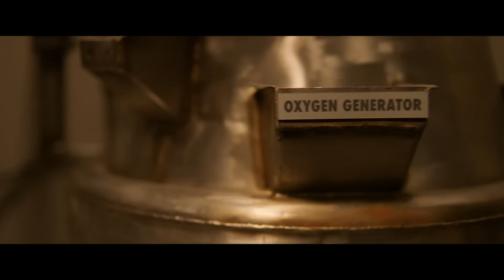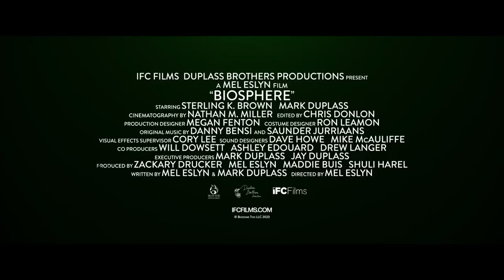Biosphere - Official Trailer (2023) Sterling K. Brown, Mark Duplass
Billy (Mark Duplass) and Ray (Sterling K. Brown) are lifelong best friends, brothers from another mother – and the last two men on earth. Their survival is largely due to Ray, a brilliant scientist who designed a domed structure with all the systems necessary to sustain life on a planet that could no longer support it. Their custom biosphere is outfitted with basic necessities and creature comforts that make it possible to retain a sense of what life used to be like. A hydroponic garden provides fresh vegetables and a carefully managed fishpond supplies essential protein. Recently, however, fish have begun dying at an alarming rate. With a mere three fish remaining, Billy and Ray face an ominous future. But life may yet find a way.